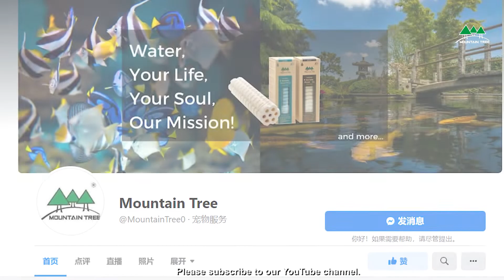Mountain Tree Maifan Ring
Have questions about Mountain Tree's ceramic filter media series? Do I need to use a Maifan Ring? When do I need it? What does it do compared to other ceramic filter media products?
Click on the video below to find out!
Maifan Ring is outstanding in varies of natural mineral and alumina which will boost health and growth to your aquatics.